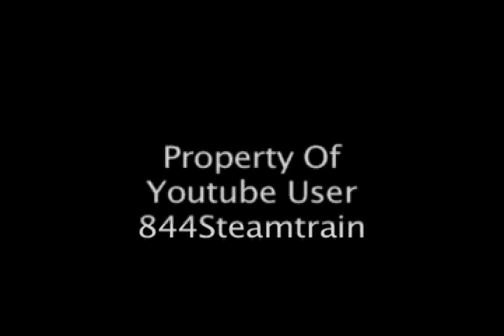Tri Met WES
- Please help fund the T-1 Trust! They are a wonderful organization, building an advanced new 4-4-4-4 T-1 steam locomotive from scratch!

Footage of the brand new Tri Met WES Units In Operation. These units were constructed by the Colorado Railcar Company, which now unfortunately has gone out of business. At the time they had Leslie RS3K diesel airhorns on each of them. This footage was taken during a special week to celebrate the grand opening of the new commuter rail service.

Location: Various crossings in Beaverton and Wilsonville, Oregon.